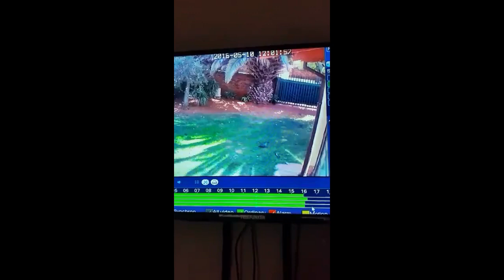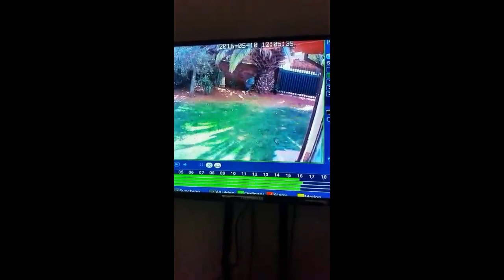Thief steals in broad daylight, Middelburg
Video cameras show how a thief steals in broad daylight, he jumps over a wall and takes various articles from the house .